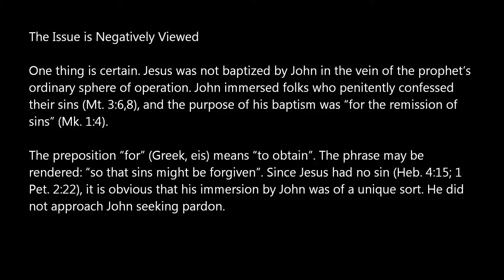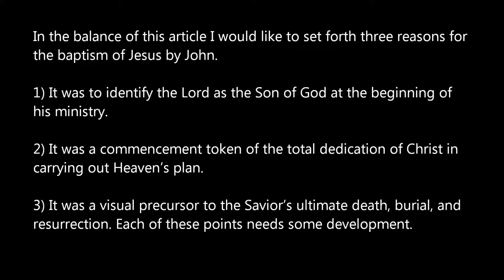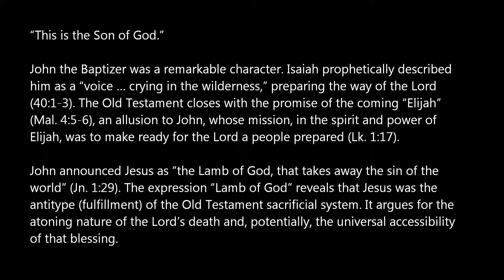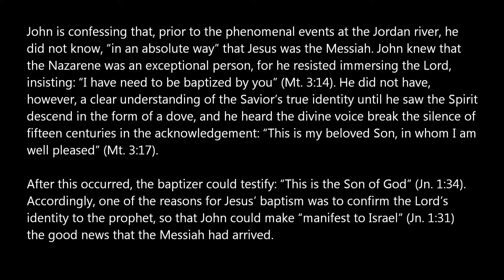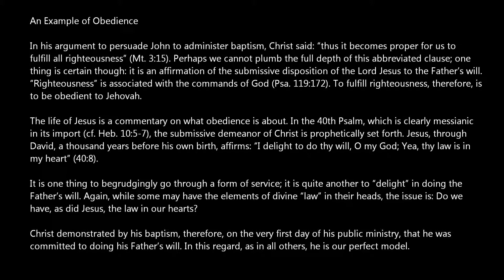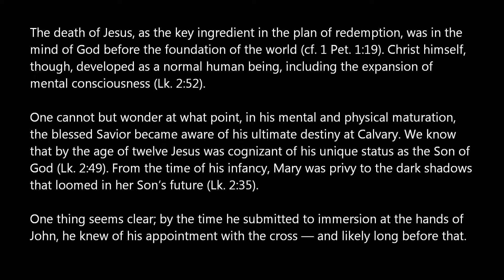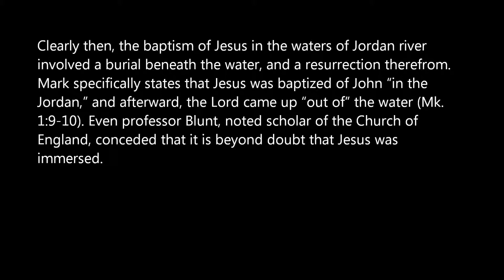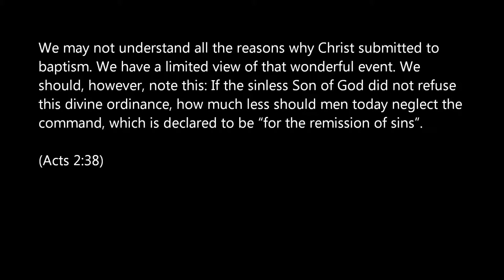Why was Jesus Baptized?